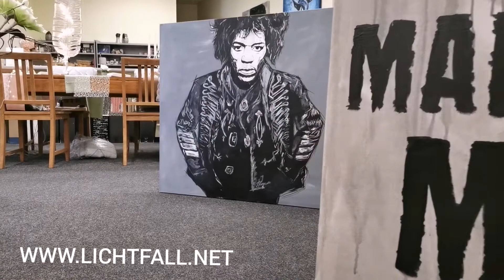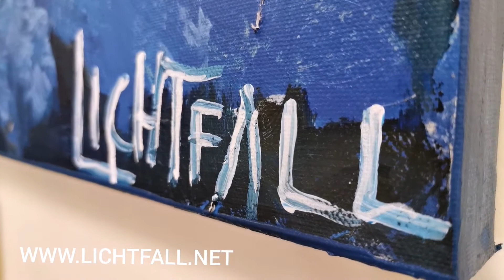NEUE LICHTFALL AUSSTELLUNG IM MICADO BITBURG.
ARTIST MARKO NIEDER
ACRYLIC SCHMINCKE
BOESNER Trier